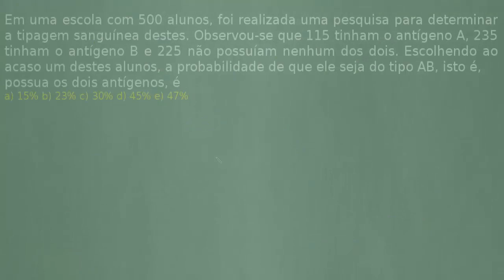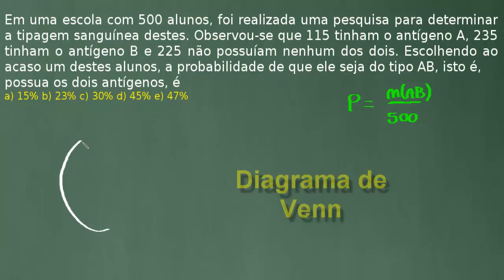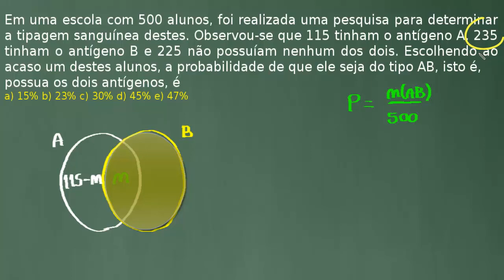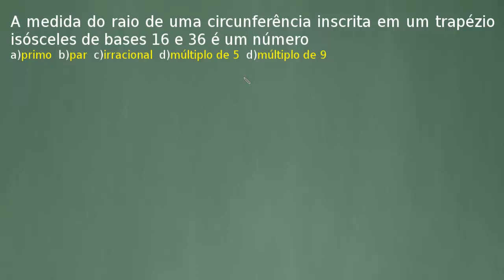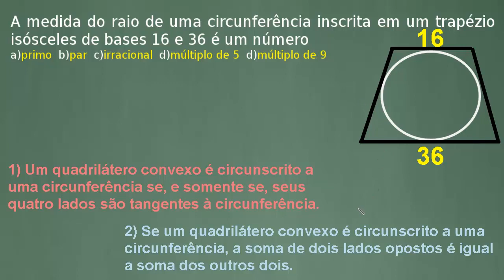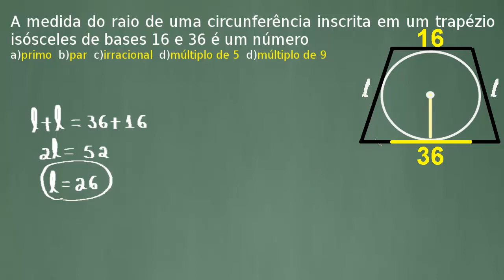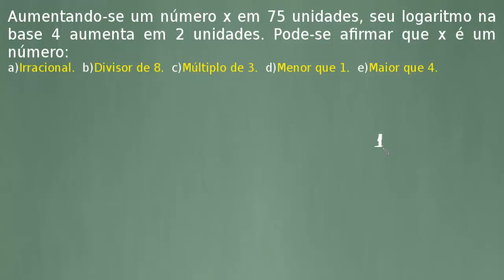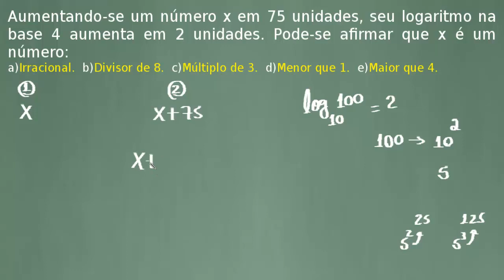EsSA - Resoluções das provas 1 - Matemática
Nessa aula vamos resolver 3 questões da prova de matemática da EsSA (2010).
01) Em uma escola com 500 alunos, foi realizada uma pesquisa para determinar a tipagem sanguínea destes. Observou-se que 115 tinham o antígeno A, 235 tinham o antígeno B e 225 não possuíam nenhum dos dois. Escolhendo ao acaso um destes alunos, a probabilidade de que ele seja do tipo AB, isto é, possua os dois antígenos, é

02) A medida do raio de uma circunferência inscrita em um trapézio isósceles de bases 16 e 36 é um número
a) primo  b) par  c) irracional  d) múltiplo de 5  d) múltiplo de 9

03) Aumentando-se um número x em 75 unidades, seu logaritmo na base 4 aumenta em 2 unidades. Pode-se afirmar que x é um número:
a) Irracional.    b) Divisor de 8.    c) Múltiplo de 3.    d) Menor que 1.             e) Maior que 4.